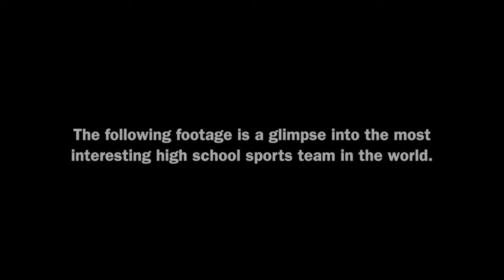Whaler Team Clips 2017